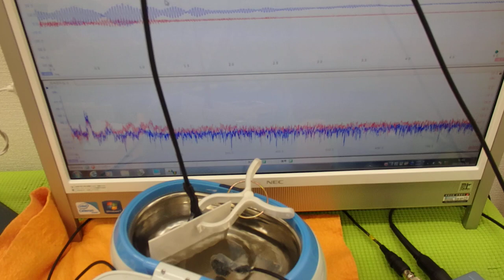オリジナル超音波実験 （超音波システム研究所 ultrasonic-labo）